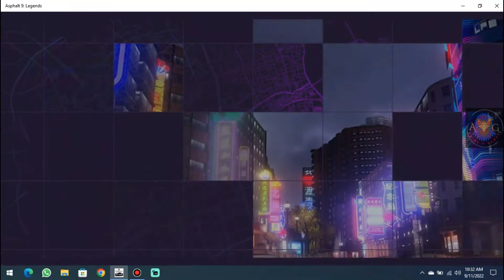Asphalt 9 shockwaves, stunts and super wins